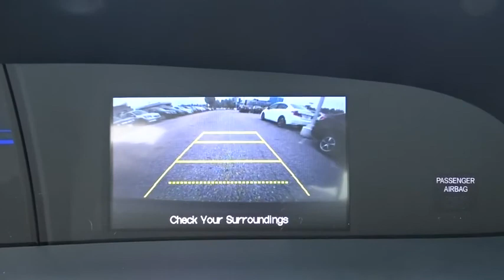2015 Honda Civic Parkville, Bel Air, Baltimore, Towson, MD KU238557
2015 Honda Civic

HONDA CERTIFIED PRE-OWNED - 1-OWNER - CLEAN CARFAX - LOW MILEAGE - CIVIC LX with Backup Camera..Bluetooth Connection..Full Power Equipment..Electronic Stability Control..AM/FM/CD Stereo w/Aux Input..and much more. Take your hand off the mouse because this 2015 Honda Civic is the car you've been trying to find. Cute Vehicle need a good home. Very well mannered and rarely requires feeding! :) It is nicely equipped with features such as Gray w/Cloth Seat Trim and Honda Certified. Honda Certified Pre-Owned means you not only get the reassurance of a 12mo/12,000 mile limited warranty, but also up to a 7yr/100k mile powertrain warranty, a 182-point inspection/reconditioning. Unlike most of our Competitors, when purchasing a Previously Owned vehicle from Heritage, you will not encounter any hidden charges (i.E. Reconditioning Fees, additional Maryland State Inspection costs or Freight Fees.) The only additional cost to our Internet Price is State Tax, Tags, License and $299 Dealer Processing Fee.